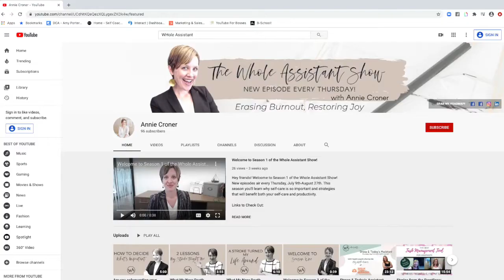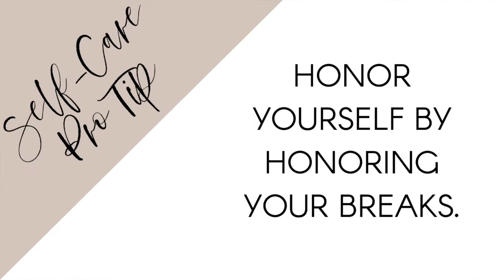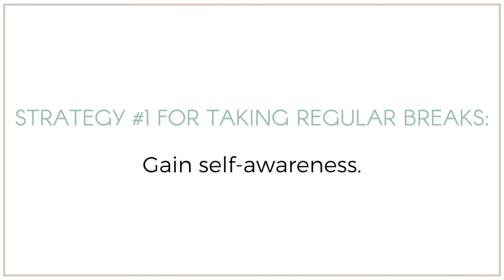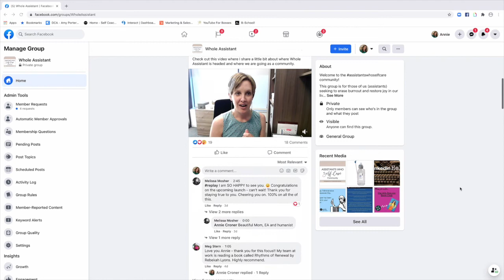Why you Need to Take Regular Breaks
Have you ever found yourself zoning out at work just staring at your screen? Does it ever feel like someone flipped a switch in your brain and shut it down? If you have, it’s likely for one of two reasons:

          1. You aren’t getting enough sleep.
          2. You are failing to recognize when your brain needs a break.

In this episode of The Whole Assistant Show, I am going to share the importance of taking breaks and how to make this practice a priority.